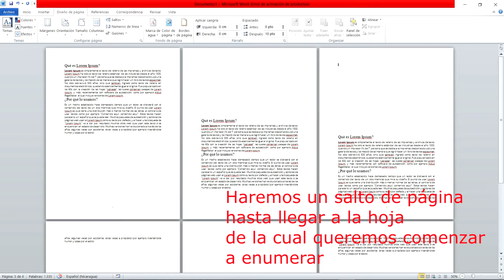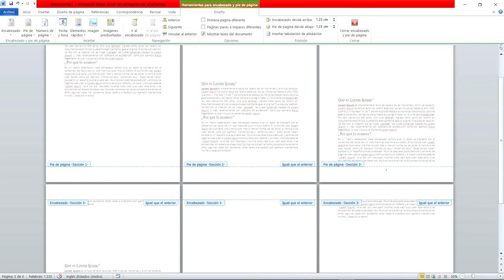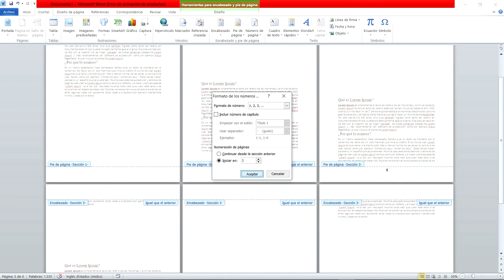✅ Como ENUMERAR CUALQUIER PAGINA EN WORD FACIL Y RAPIDO 2024 100% EFECTIVO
WORD ENUMERAR DESDE CUALQUIER PAGINA EN WORD | COMO ENUMERAR PAGINAS EN WORD | FACIL Y RAPIDO